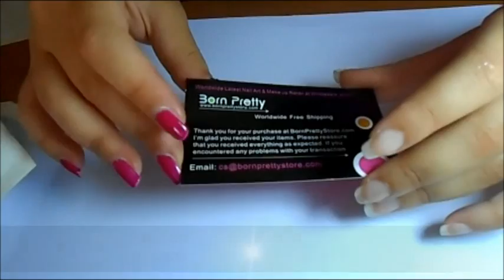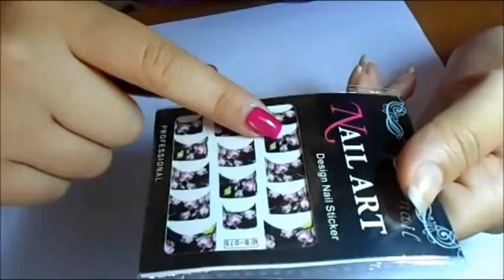French water decals application + nail art + collab ft bornprettystore.com